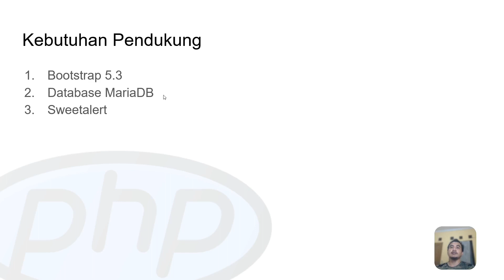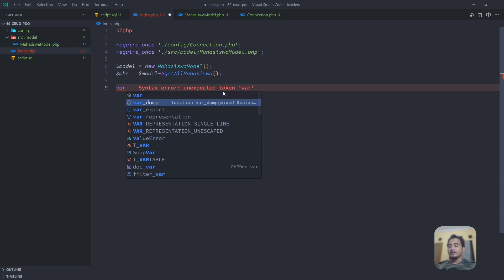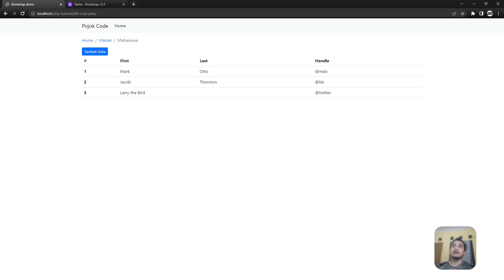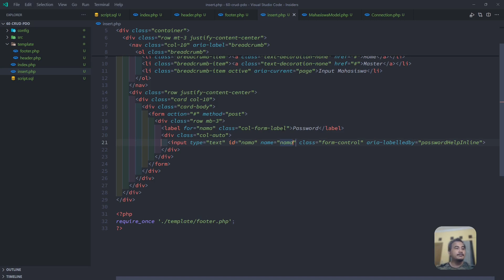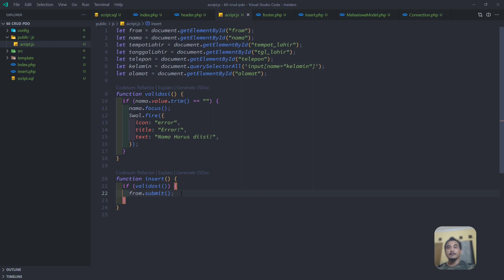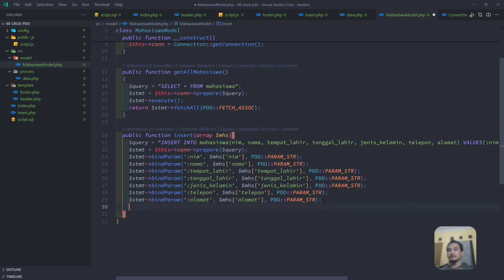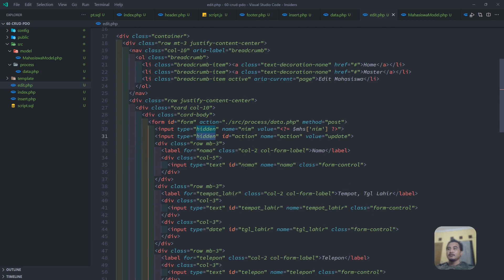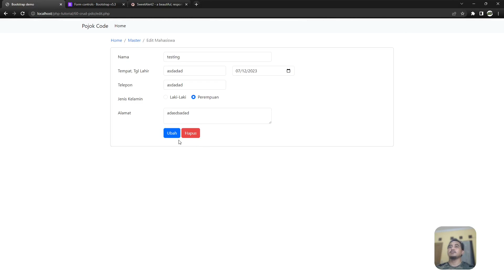03 PHP PDO CRUD TUTORIAL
Hallo teman-teman video kali ini kita akan membuat tutorial PHP Create, Read, Update dan Delete (CRUD) sederhana Menggunakan PDO, dengan tambahan Bootstrap 5.3 dan Sweetalert2